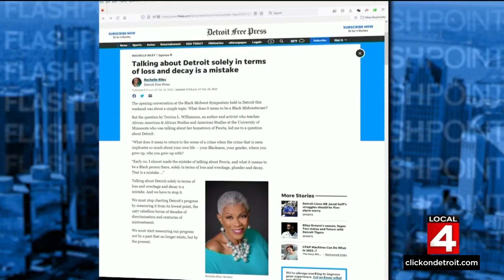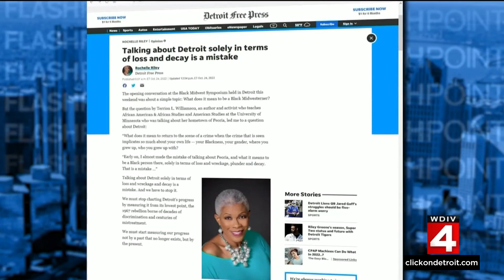Flashpoint interview: Rochelle Riley, columnist at Detroit Free Press, notes Detroiters need to ...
Rochelle Riley noted that right now, the press on Detroit is pretty darn good. The take beyond Michigan is pretty bullish on the motor city. So why isn’t that the case among those of us who live here? Rochelle detects way too much negativity out of step with a strong Detroit moment. She’s here today to dive more into what she wrote.